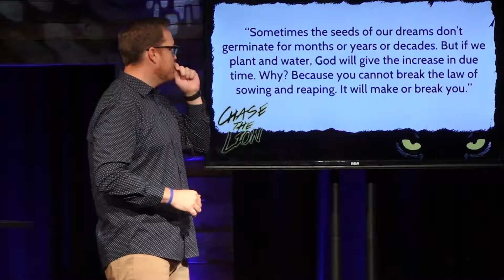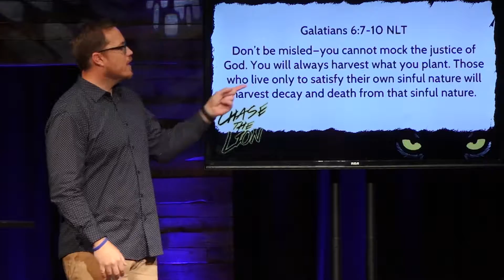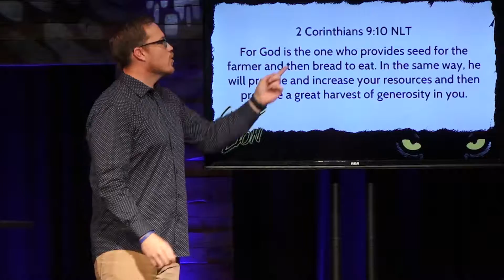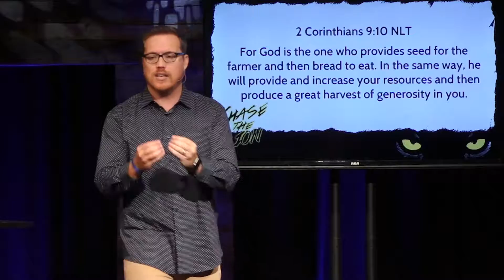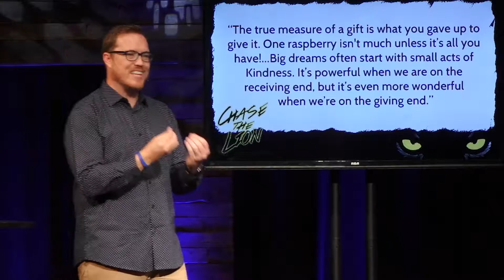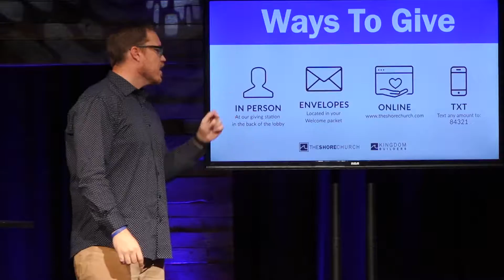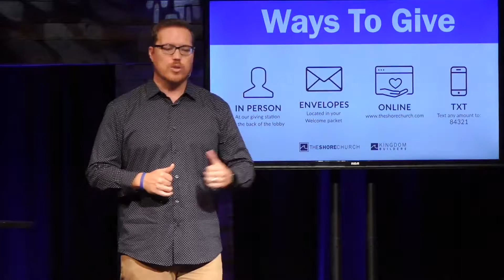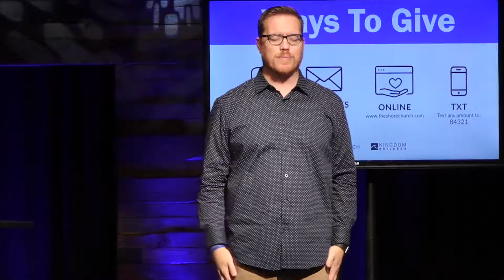Chase the Lion - Your actions ripple! Week 3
01/15/2017

Welcome to the Shore Church located in the heart of Sarasota, FL.  In part 3 of our series "Chase the Lion" Pastor T.J. talks about how our actions and the things we say can have a ripple effect for generations to come. Sometimes the lions we chase will only have an effect after we are gone, but can ultimately impact the lives of so many people.